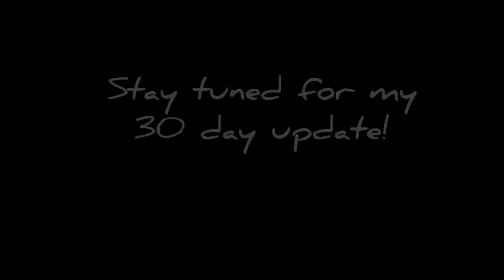CHLOE TING 2 WEEK SHRED CHALLENGE || - 2 INCHES IN 2 WEEKS! *MUST-SEE RESULTS*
I completed Chloe Tings 2 Week Shred Challenge and these are my results!

Camera ➡️ iPhone 11
Lighting: Ultexon 10” LED Ring Light ➡️

|| K E E N A ⬇️
My name is Keena and I'm a full-time entrepreneur living in Hampton, VA. I have a entertainment management and public relations company called Keena Renee Media. I help artists build their brands through earned media coverage, content marketing, and digital strategies. I've worked in the entertainment industry for over 10 years and have worked for public figures such as rapper Lupe Fiasco, Civil Rights Icon Rev. Jesse Jackson Jr. and R&B singer/songwriter Kevin Ross. This channel, Keenly Keena, will provide tech and digital marketing related tutorials, document my journey as I build my business and personal brand as well as share my experiences and expertise :-) I look forward to building with you!